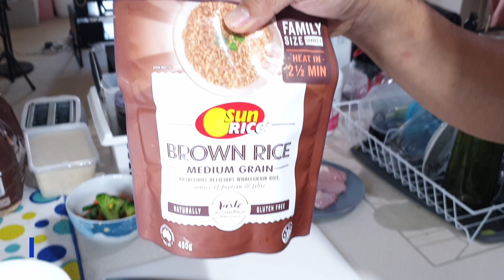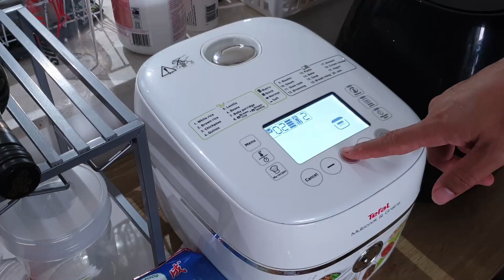How to Make the Best Chicken Teriyaki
So you want to know how to make chicken teriyaki at home? Well, just follow this easy recipe and you'll be getting that delicious taste of authentic Asian cuisine in no time!

In this video, I'm going to show you how the Chef Mark make his perfect Chicken Teriyaki with brown rice. This is one of my favorite dishes to make for parties or potlucks because it's quick and easy to prepare, and it always impresses our guests!

teriyaki chicken, chicken teriyaki, teriyaki chicken recipe, how to make teriyaki sauce, teriyaki sauce, teriyaki sauce recipe,